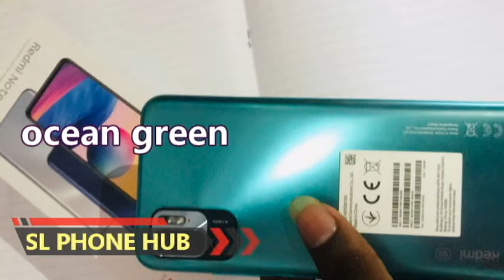phone sale srilanka| used phone sale sri lanka | ikman phone sale